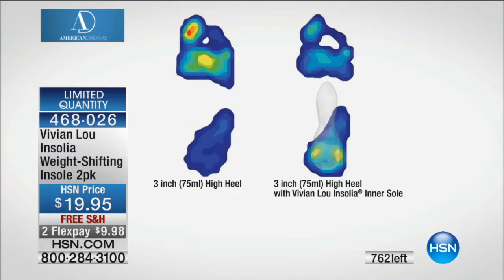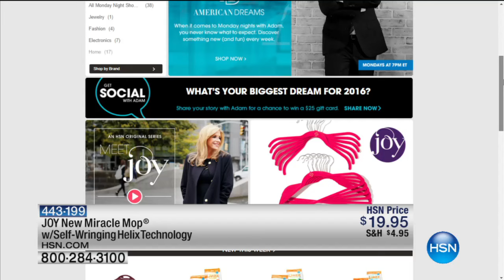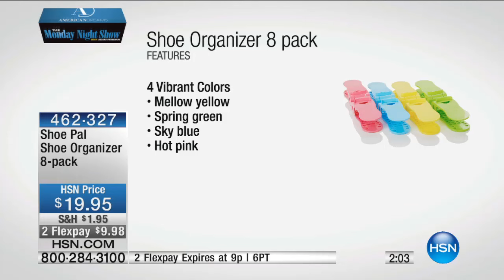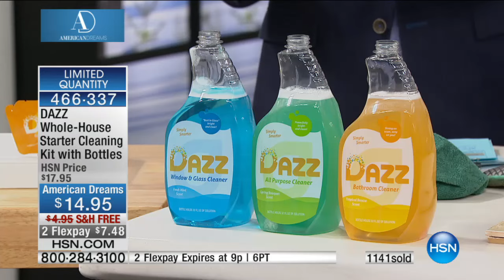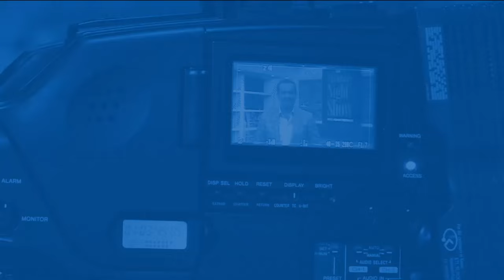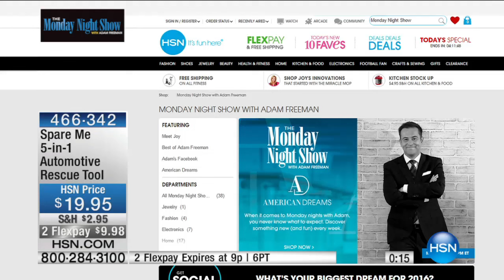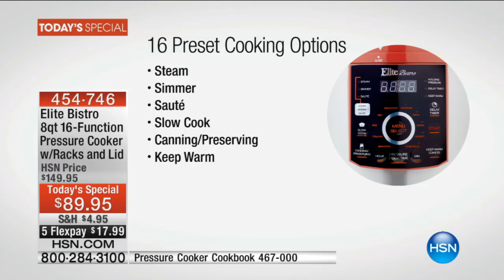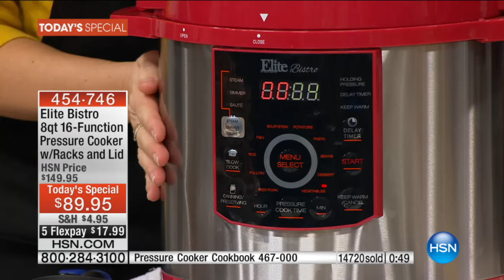The Monday Night Show with Adam Freeman 01.04.2016 - 7 PM